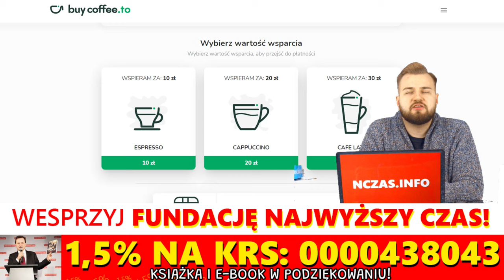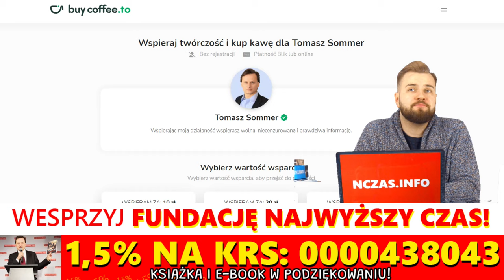Michalkiewicz: Odtrutka na media głównego ścieku!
Jeśli obejrzałaś/eś i podoba Ci się nasza praca, to rozważ wsparcie:

▶️ Przelewem: Fundacja "Najwyższy Czas!", nr konta: 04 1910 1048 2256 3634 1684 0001